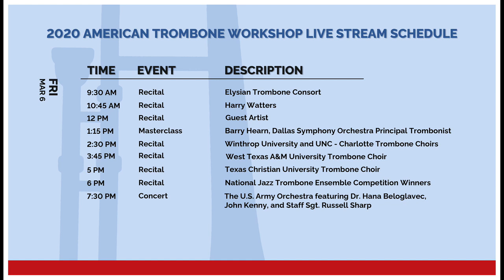2020 American Trombone Workshop - Day 3 of 4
The United States Army Band "Pershing's Own" presents the 2020 American Trombone Workshop, March 4-7, at Brucker Hall, headquarters of The U.S. Army Band. This annual American Trombone Workshop features leading performers and educators in a FREE, 4-day workshop, and is the premier annual trombone workshop in the nation.